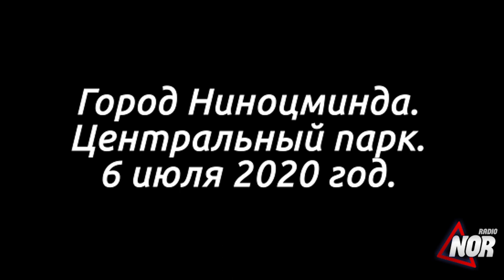Заброшенный парк города Ниноцминда